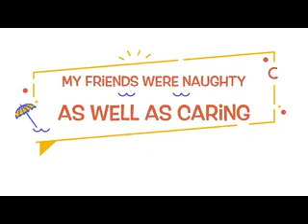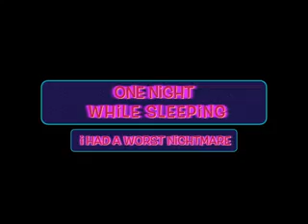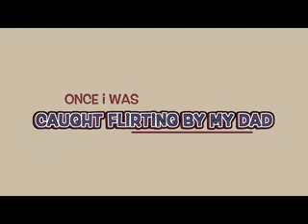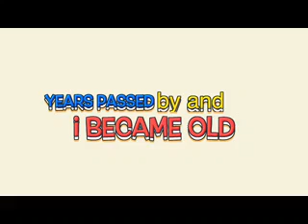THESE DOODLES LIVE THE BEST SECRET LIFE! - DOODLEMANIA #205